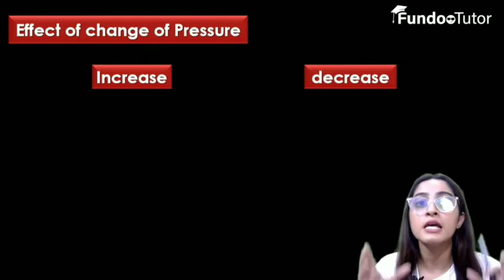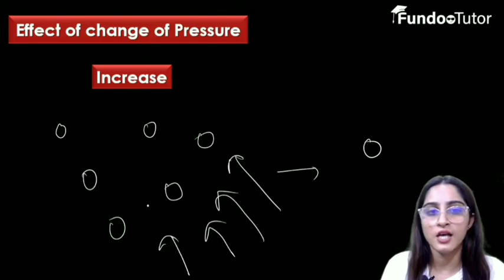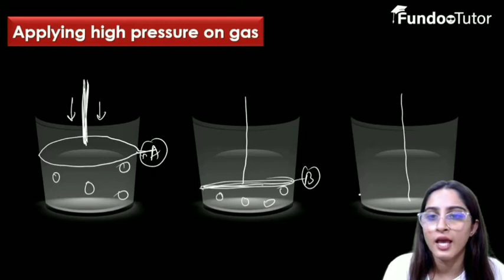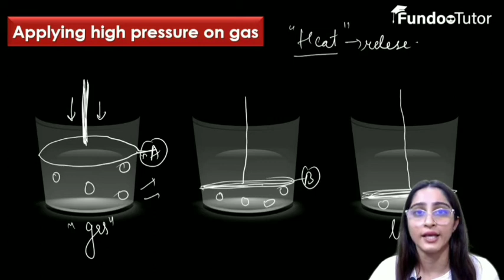Liquification || Chapter-1 || Matters in our Surroundings || NCERT || Class 9 || CBSE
Crash course In this module we will study about Liquification. The liquefaction of gases requires high pressure and low temperature, according to the principle. Increasing the pressure leads the gas molecules to move closer together, while lowering the temperature causes the attractive forces to rise.
0:00 intro
0:20 effect on increasing pressure
3:19 applying high pressure on gas
8:00 Conditions for Liquification
8:29 effect decreasing pressure and increasing temperature